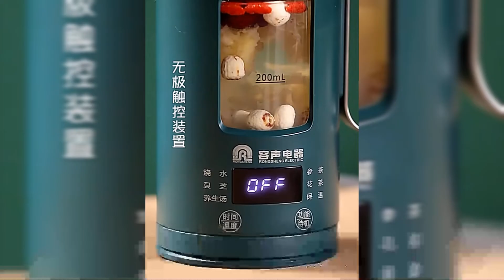Рейтинг ТОП 5: Лучшие Электрочайники (Электрические Чайники) 2021 с АлиЭкспресс | Какой выбрать?